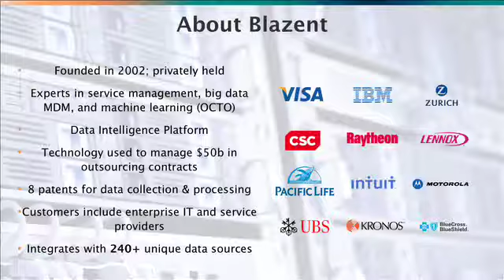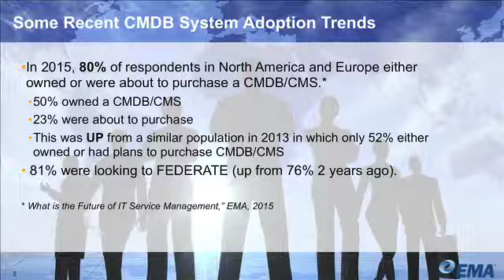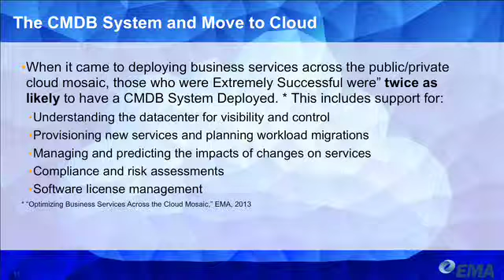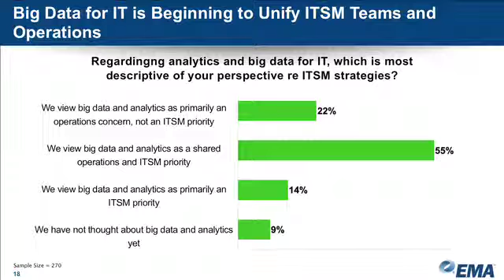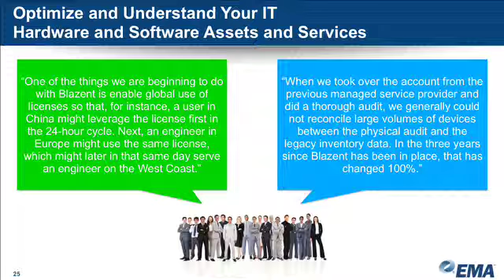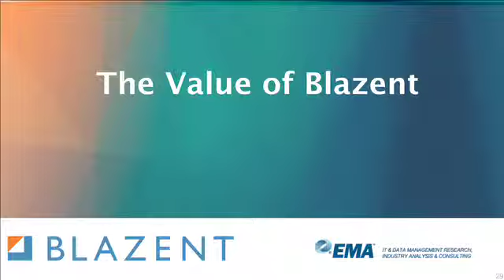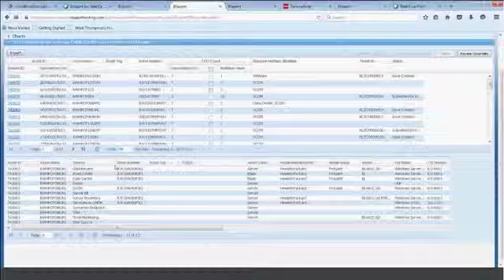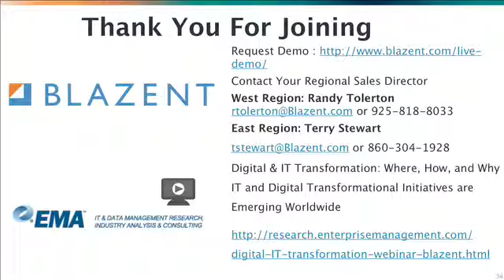Blazent Webinar: Data Quality - The Key to improving your ITSM and CMDB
Blazent webinar on data quality and driving CMDB and ITSM efficiencies. Hosted by  Mark Thompson of Blazent with guest presenters Dennis Drogesth of EMA and Michael Ludwig of Blazent. Recorded September 16, 2015.